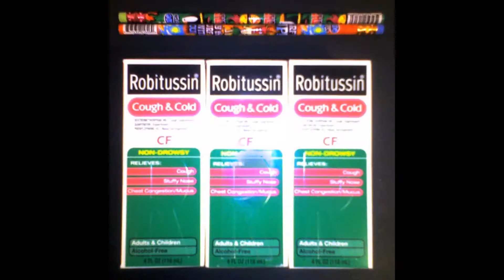szombat esti film utan